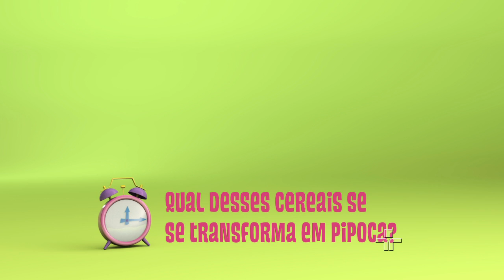Enigma da Minhoca - Pipoca